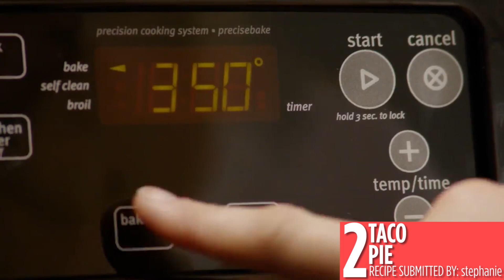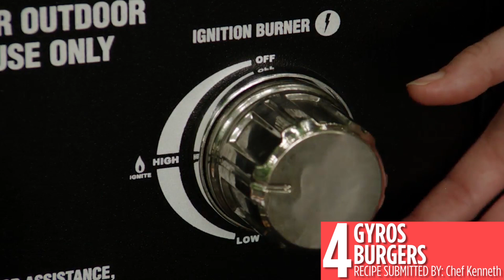4 Easy Ground Beef Dinners | Recipe Compilations | Allrecipes.com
These quick ground beef dinners are just as easy as they are delicious! From tacos to casseroles, these recipes are perfect ways to cook ground beef. Check out the recipes:
0:12 Jeff's Hot Dog Chili
1:17 Taco Pie
3:21 Ground Beef With Homemade Taco Seasoning
4:23 Gyros Burgers